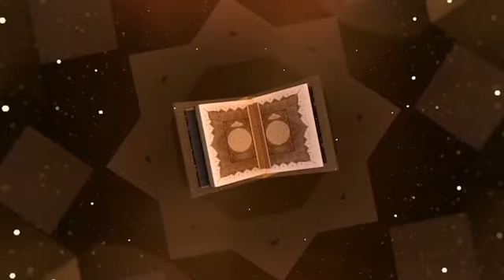முஸ்லீம்கள் பலதாரமணம் புரிந்து மக்கள் தொகையை பெருக்குவது ஏன்?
இஸ்லாம் ஓர் எளிய மார்க்கம்  24/01/2021